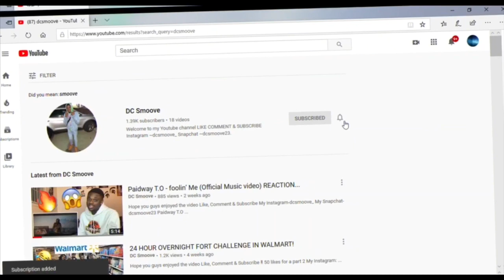WIPING POOP ON MY FRIEND PRANK😱